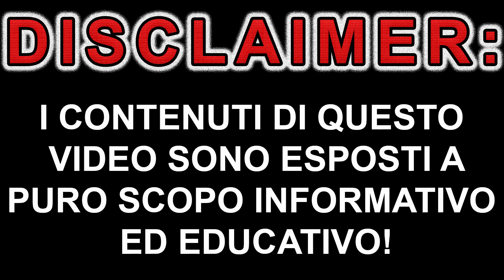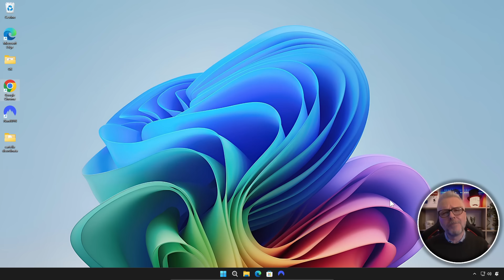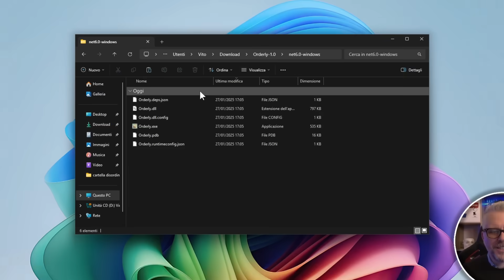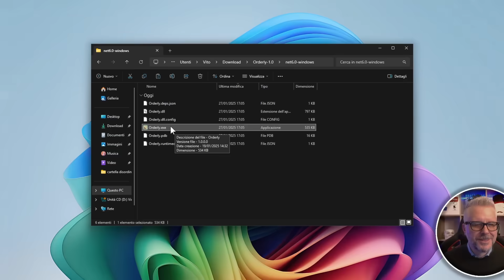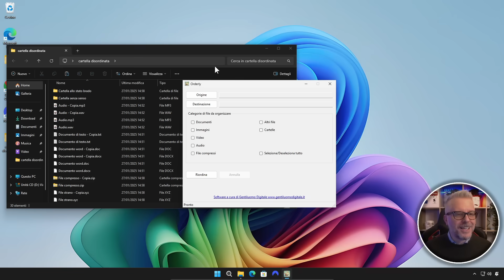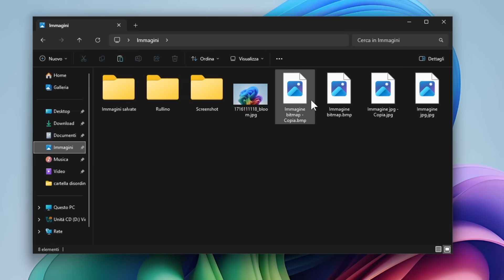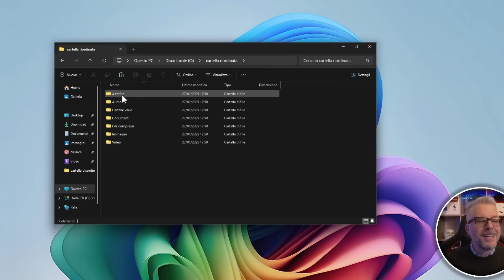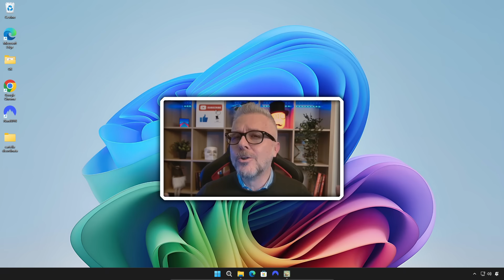Stop al disordine con Orderly: il tool INDISPENSABILE per organizzare i file del tuo PC!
Il caos dei file sul tuo PC ti fa impazzire? Scopri Orderly, il software indispensabile che organizza automaticamente documenti, immagini, musica e molto altro nelle cartelle giuste. È facile, veloce e ti permette di risparmiare tempo prezioso. Guarda il video e impara come mettere ordine sul tuo computer con pochi clic. Non perdere questa soluzione definitiva al disordine digitale!